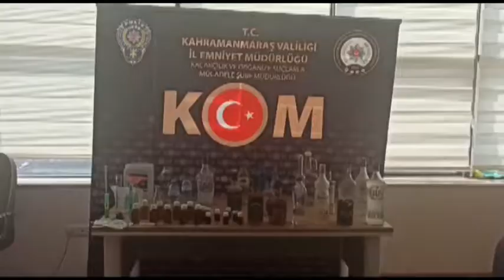Kahramanmaraş'ta sahte içki üretilen eve operasyon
Kahramanmaraş’ta kaçak alkol imal ettiği tespit edilen 1 kişi evine yapılan operasyonla gözaltına alındı.